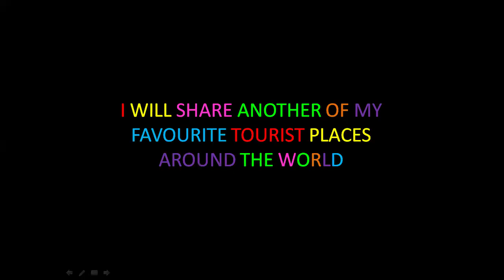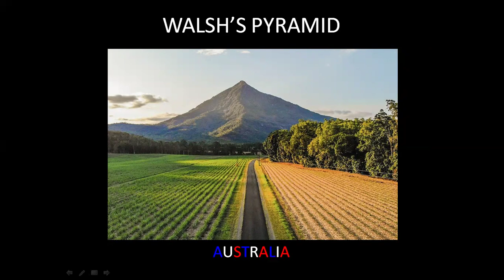My favourite places around the world (17)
This is the seventeenth part of my favourite places around the world that I want to visit and know.

This video was created on May 24th, 2024 at 1:45 p.m.